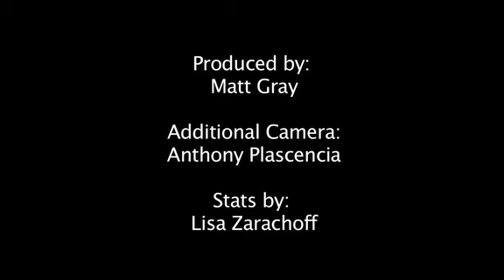Preps Football: Moorpark at Newbury Park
For more video highlights on this game Week 05: Post game video wrap-up of the Moorpark Musketeers (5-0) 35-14 victory over the Newbury Park Panthers (4-1). Featuring Moorpark's Tommy Collet (DB), Marc Palacios (LB), and Newbury Park's Head Coach Gary Fabricius. Brought you to by the Ventura County Star.  Video by Matt Gray.